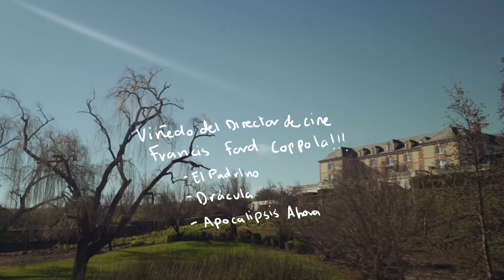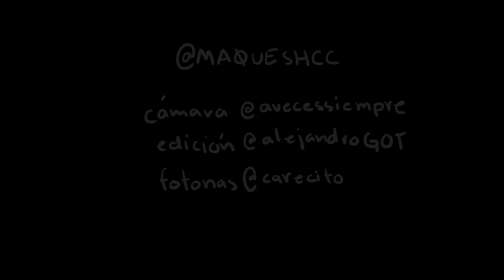Una tradición MUY extraña... | CARE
ESTO ES PRECISAMENTE POR LO QUE AMO ESTE CANAL! Esta pequeña tradición la hago desde hace ya varios años y el poder compartir algo tan especial para mi con ustedes, me da muchísima felicidad. Espero que les guste!

PROMETO PROMETO PROMETO que los videos que vienen, serán más largos como antes, me ha costado trabajo ir creando mientras voy viajando tanto pero finalmente, se vienen los buenos y largos!

Los quiero!

xx